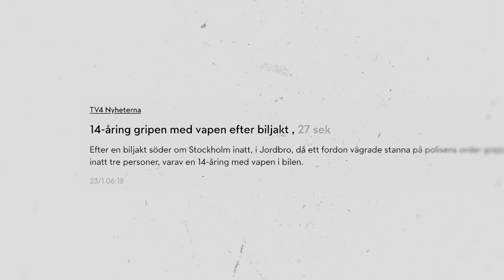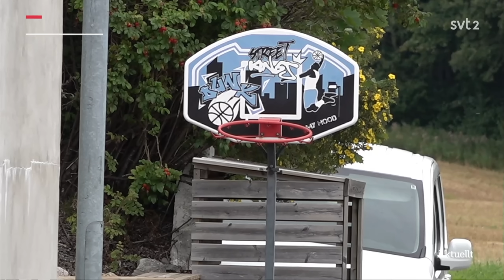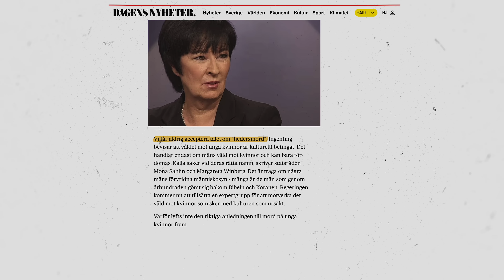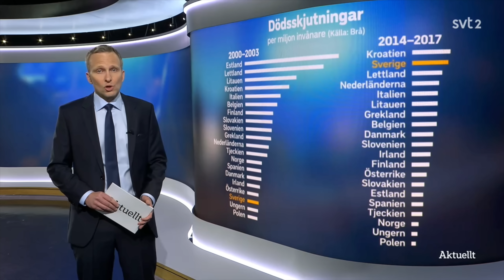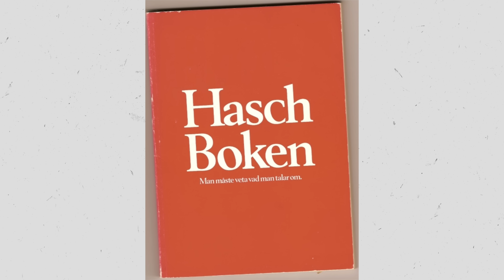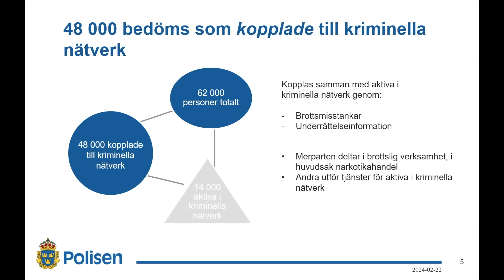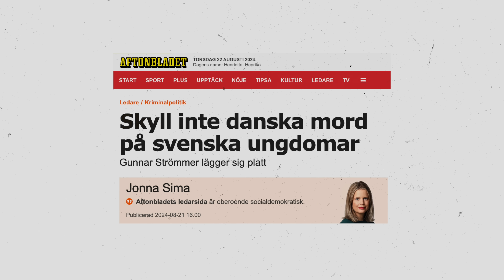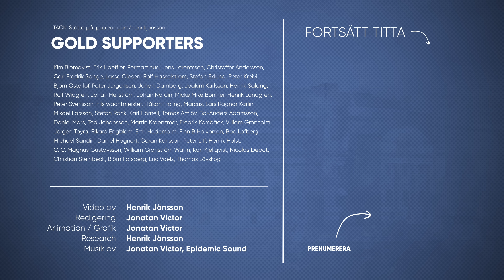Sveriges BARNSOLDATER drabbar ALLA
Svenska barnsoldater utför mord på beställning, och våra nordiska grannländer skärper nu gränserna mot ett Sverige som beskrivs som – ett skräckexempel.

Varför har just Sverige drabbats av denna unika kriminalitetsutveckling? Hur ser egentligen svensk kriminalpolitik ut? – Och vad händer med ett samhälle som sätter vård av brottslingar framför skydd av medborgarna?

Dessa frågor tar jag upp i veckans video om “SVENSKA BARNSOLDATER”.

Innehållsförteckning:
00:00 - Intro
01:40 - SVENSKA BARNSOLDATER
09:04 - Bortförklarade brottsförklaringar
14:48 - Brottens befängda botemedel
19:12 - Brottslig bakläxa
28:07 - Outro